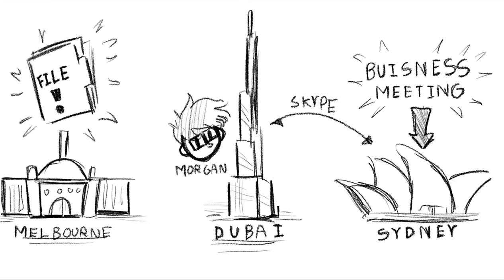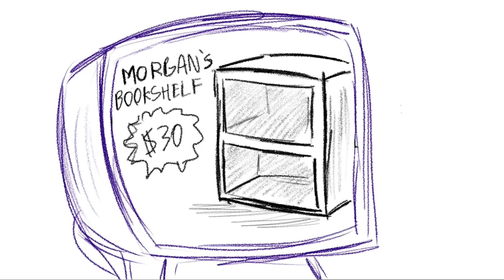Randy buys a Bookshelf on Gumtree part 4 (animatic)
Ladies and gents this is the moment you’ve waited for (wooOOoOOah). Sorry this took so long, also, thank you guys so much for the good comments, the likes and the 700+ subscribers, it means a lot to me that people enjoy my art. Hope you enjoyed, merry Christmas, happy holidays, and a happy new year.